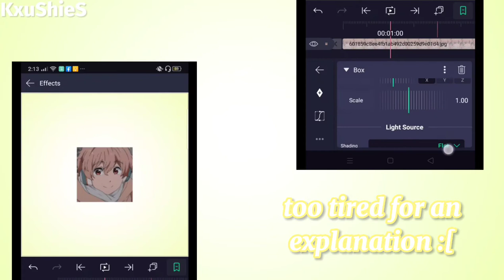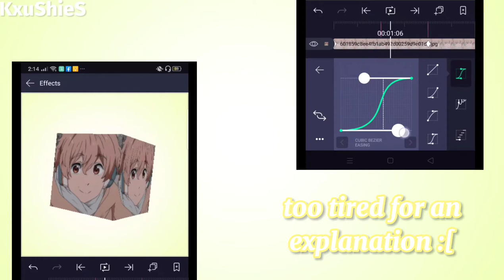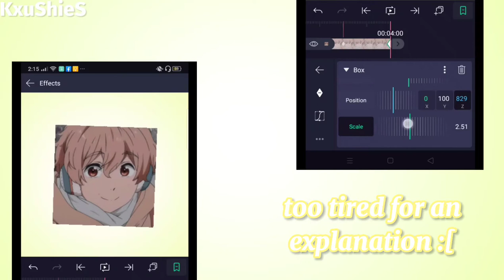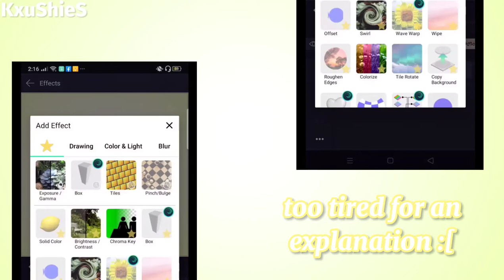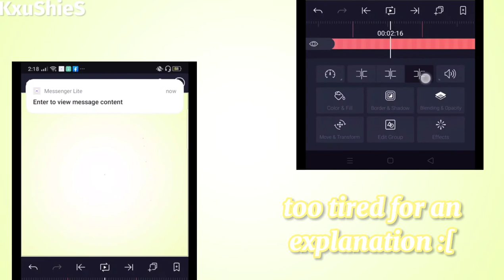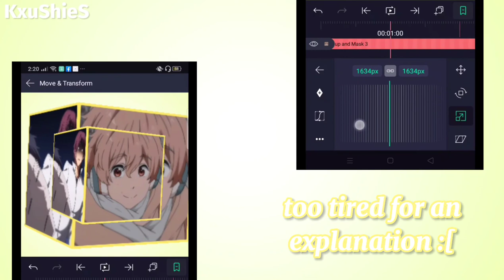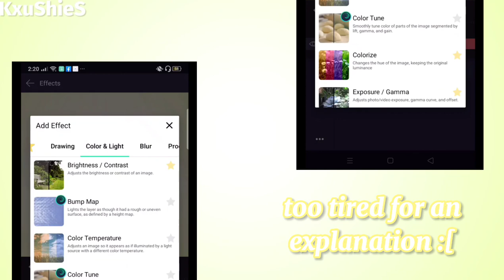Box With Different Picture | Tutorial | Bad explaination | alight motion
hey someone requested an tutorial
for a 3D advance tutorial
so here you go!
sorry I haven't add an explanation 😅
but here you go I hope I helped